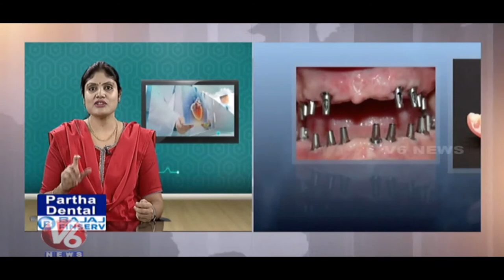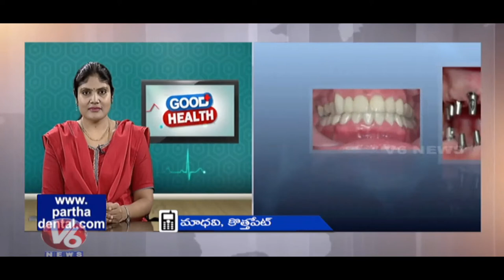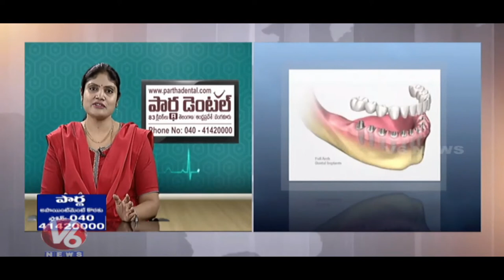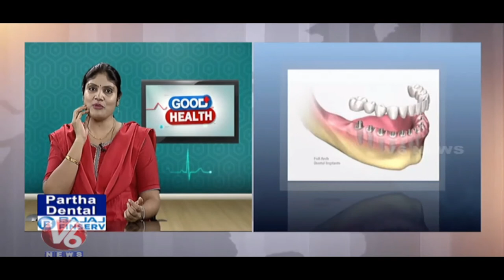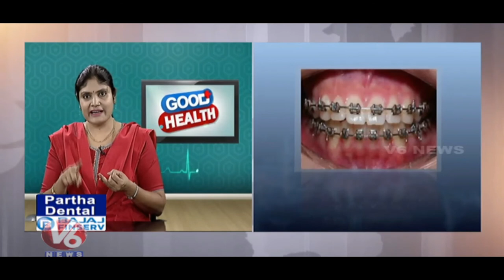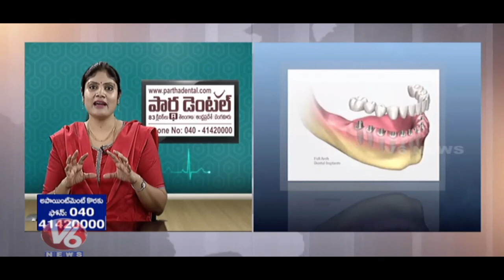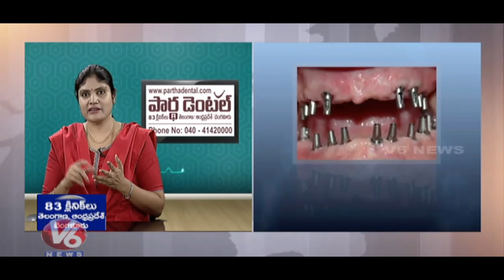What can be done about Loose Teeth?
Gum disease creates pockets of infection between the teeth and gums, and as a result, the gums recede. Receding gums can cause loose teeth. By performing a deep cleaning, your dentist clears the infection, giving your gums a chance to heal. As the gums heal, they should “tighten” the grip on the loose tooth.